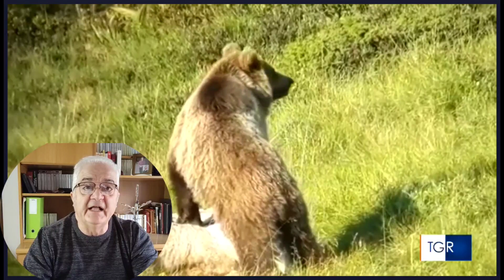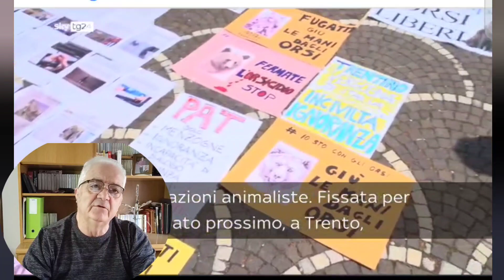Ucciso l'Orso M90: Ma gli Animali Sono Ignari del Pericolo che per Loro Rappresenta l'Uomo.